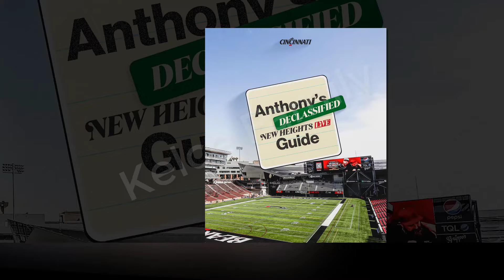OMG! Taylor Swift's MOTORCADE brought Travis Kelce to Fifth Third Arena in Cincinnati